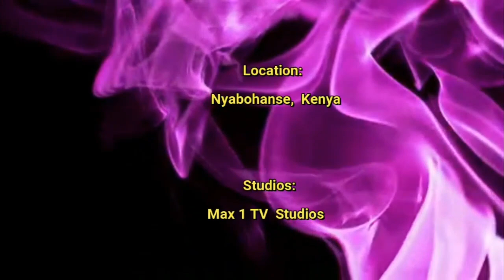Why we are proud to part of the lazy geng family🙏🏼🙏🏼🙏@thecocomama